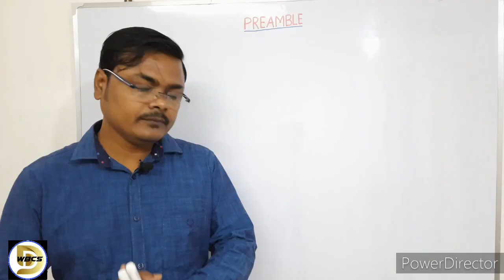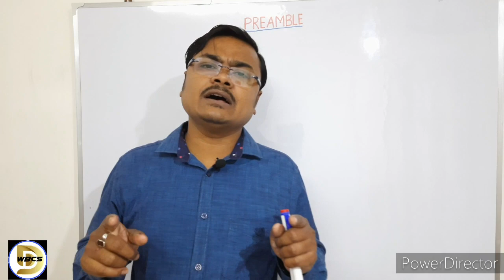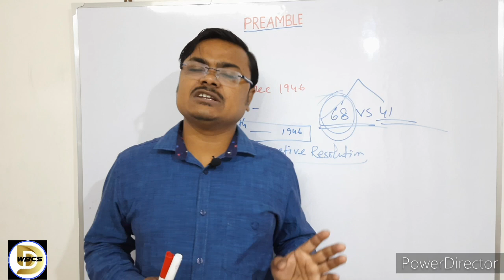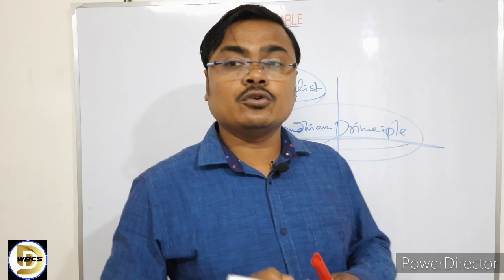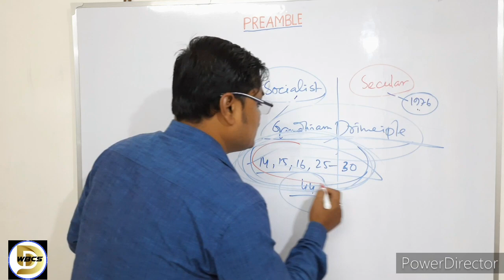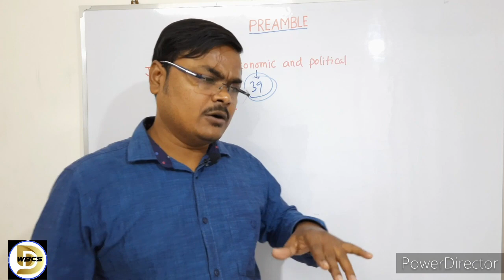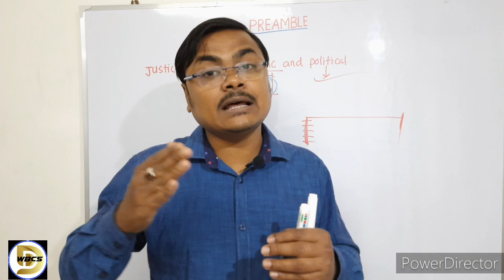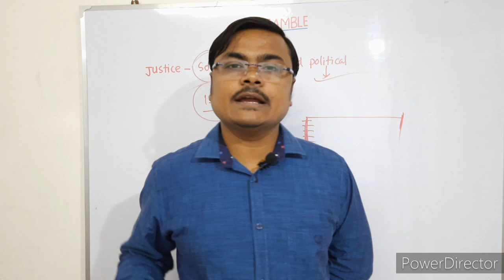Preamble | প্রস্তাবনা | LAXMIKANT